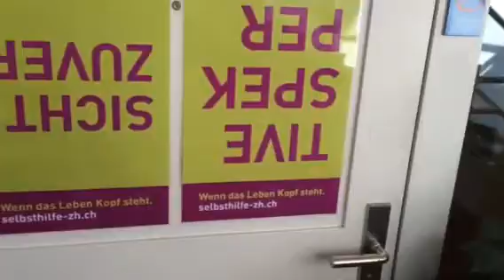Light it Up Blue Switzerland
Der Weltautismustag in WINTERTHUR
           autismusgruppe winterthur

   Selbsthilfe Winterthur
   Holderplatz 4
   8400 Winterthur
   Kontaktperson:  Frau E. Maurer

Möge am 2. April die ganze Welt blau erscheinen !!!